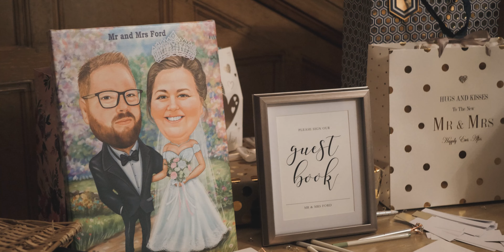Hannah & Adam Wedding Day Photography at Coombe Lodge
Hannah & Adam Wedding Day Photography by award winning wedding photographer Lee Hatherall at Coombe Lodge, Blagdon BS40 7RE.